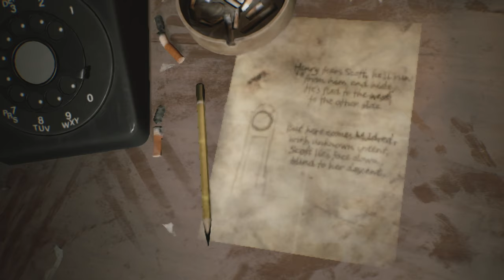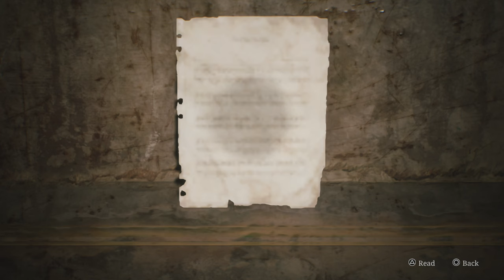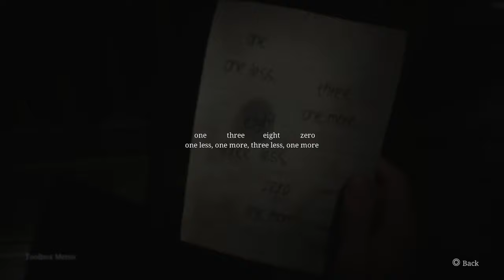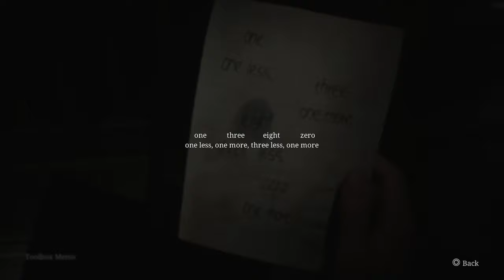🔥 Silent Hill 2 Remake #2 - Pyramid Head Boss Fight (Survival Horror Game)